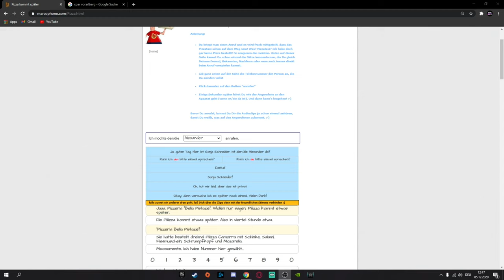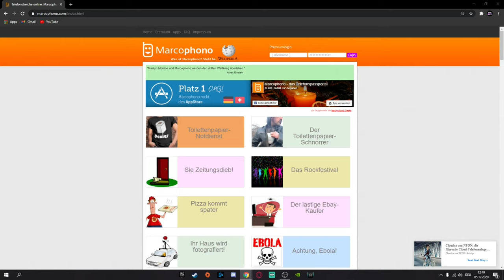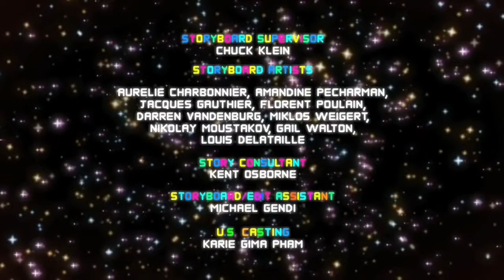MYTHISCHER SAND IN FORTNITE